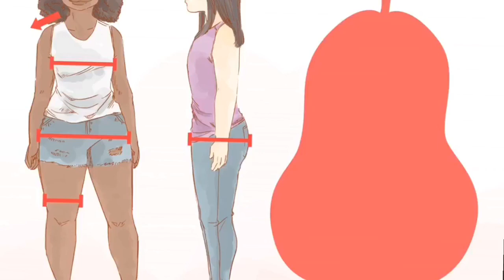ඇගේ හැඩයෙන් ඔබේ ලෙඩේ දැන ගන්න- 3 steps to prevent NCD | Nutritionist Navod Wijethunga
Around the world 38 million people die in each year due to Non communicable diseases.
This video has explain how to control body shape to over come NCD

☀️ For Chanelling | චැනල් කිරිම සදහා - Delmon Hospital Wellawatte -(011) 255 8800

Thank You for Viewing us
Team - Dietplan.lk